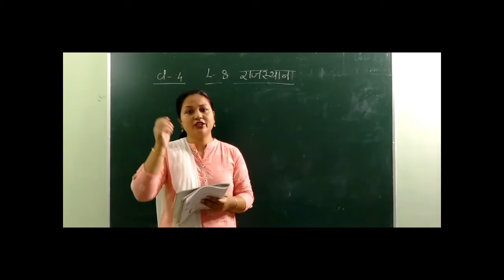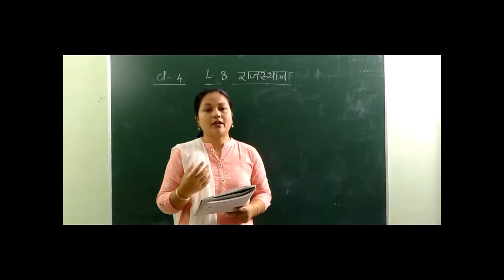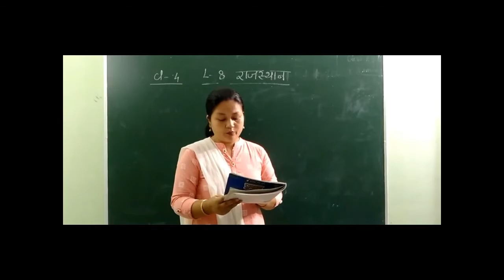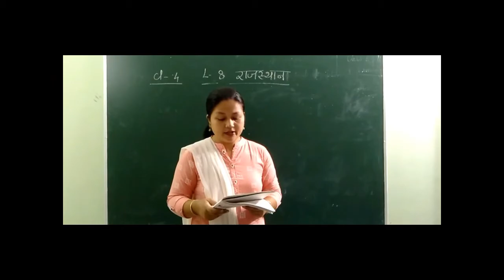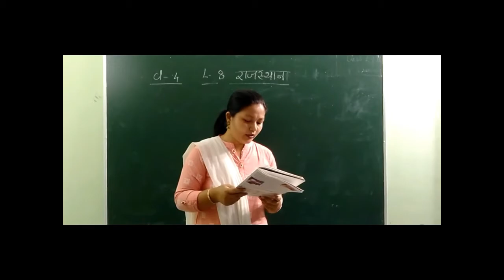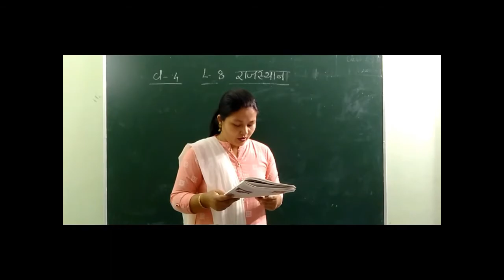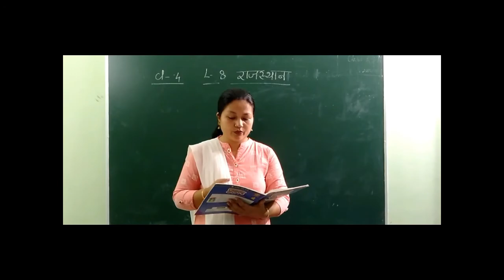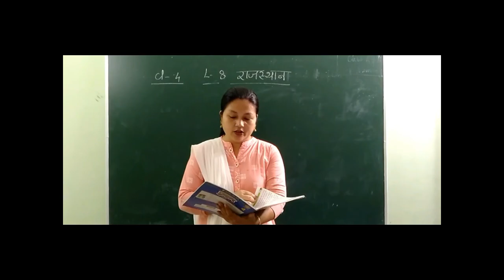CLASS 4 | HINDI | RAJASTHAN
MAM MINAKSHI GOGOI